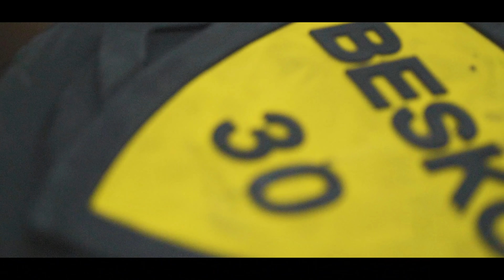어깨 팔 운동 이대로 해보세요 (운동자극영상)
* 닭가슴살 최저가 미트리 *
최대 56%이상 할인 추천코드-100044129
입고있는 옷 - 다이빙스팟
후원 - 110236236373 신한은행 권혁